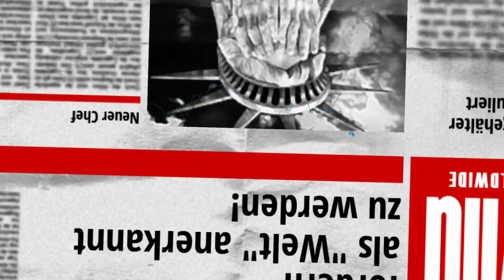Bergbau Industrie #023 - Tanz auf rohen Eiern [ deutsch | german | 1080p ]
► Bergbau Industrie - Die Wirtschafts-Simulation
► Gameplay von NickFreiZockt
► Szenarien
► vom ersten Job
► bis zum freien Spiel

Let's Play: Mining Industry Simulator #023 [ PC | deutsch | german | FullHD ] - Tanz auf rohen Eiern

► Bergbau Industrie
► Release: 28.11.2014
► UVP: 19,99 Euro
► Gamer: NickFreiZocktLP

► Publisher:
Koch Media

► Ergänzende Worte:

Bei Bergbau Industrie - Die Wirtschafts Simulation habe ich seit langem mal wieder den 90er Jahre WiSim Charm entdeckt. Bergbau Industrie schaut langweilig aus, die Grafik erinnert mehr an Excel als an ein PC Spiel aus dem Jahr 2014, aber die WiSim ist tief, sehr tief. Kurz den Überblick verloren oder 10 Minuten AFK ohne Pause und alles Crashed! Wer in Bergbau Industrie denkt, "Ich verkaufe mal eben mein Lagerbestand!" der sieht sich einer Finanzkriese gegenüber, weil der Markt zusammenbricht. Die Aufträge werden schlecht, die Ware ist nicht mehr mit Profit zu verkaufen und die Lager platzen nach einem Monat Ingame Zeit. Wer bei Bergbau Industrie jede Tonne Produktion direkt in einem Liefervertrag zu Geld machen will, der schaut doof, wenn der Radlader ausfällt und die Produktion zusammenbricht. Diese WiSim schaut aus wie aus dem letzten Jahrzehnt und spielt sich genau so knackig, wie die Planer und Oil Imperium. Für Fans der WiSim ist dieses Spiel einen Blick wert!

Bergbau Industrie - Die Wirtschafts-Simulation ist am 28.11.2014 für PC erschienen und kostet 19,99 Euro!

► Genre: lets-play wisim management bergbau